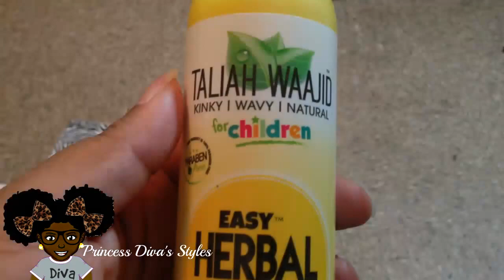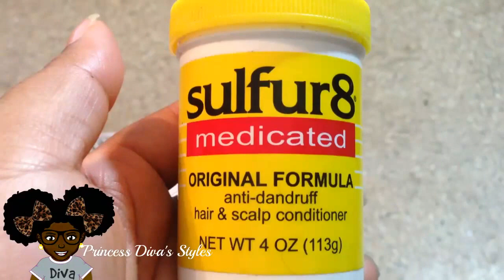Little Girls Hair | Detangling | That After Puff Life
Cute simple Hair styles for kids!